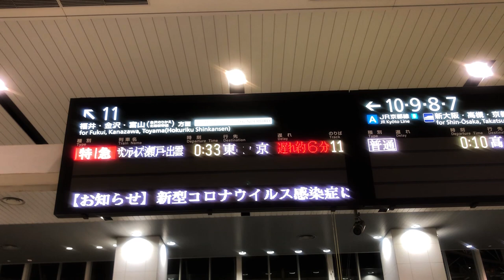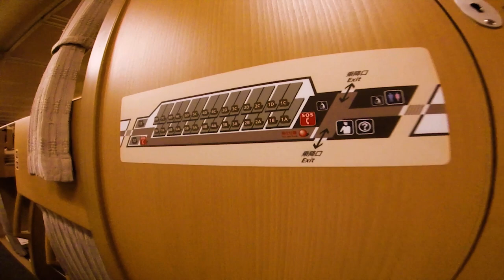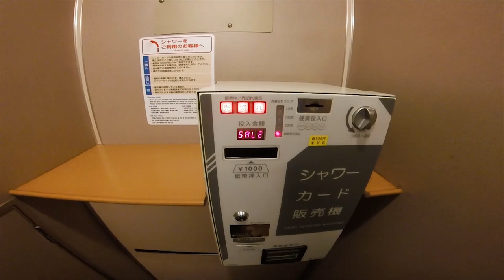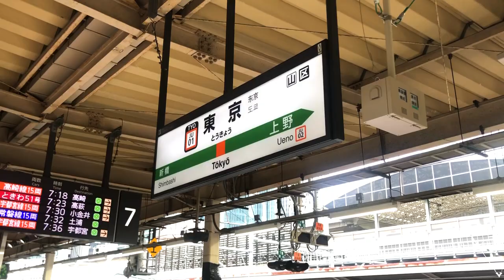【サンライズ出雲/瀬戸】最安席"ノビノビ座席"で寝台特急女一人旅【大阪→東京】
サンライズ出雲・瀬戸は日本で唯一の寝台特急です。
今回は初めての乗車、最安値の【のびのび座席】を予約、大阪→東京への約7時間の旅！
夜行列車ならではの車両からの夜景や休憩スペース、シャワールームなど特別な体験ができるのでおすすめです！。

◎サンライズ出雲・瀬戸とは？◎
サンライズ出雲・瀬戸は14号編成で運行しており、号車によって出雲・瀬戸と名前が違います。
東京⇔出雲（島根県）・高松間（香川県）を運航しており、東京⇔岡山までは両社量が連結して運行します。
東京からの下りですと、岡山からは
岡山→出雲
岡山→高松
と7両編成ずつに分かれて運行します。

◎レビュー◎
✅少し寒いので、羽織るものが必要
✅シャワー利用なら乗車してすぐチケットを買うのがベスト！
✅枕元にコンセントなし
✅床で寝るので、腰が少し痛いです笑

◎これまでの人気の動画◎
新緑【奥入瀬渓流ホテル】星野リゾート青森・奥入瀬渓流沿い唯一のホテル/ビュッフェ/旅行vlog

【津軽海峡フェリー】海の見えるビューシートに乗船！青森→函館4時間の船旅/ブルーハピネス

◎music◎
Track: Ikson - Dreamer [Official]

最後までみてくださり、ありがとうございました♪